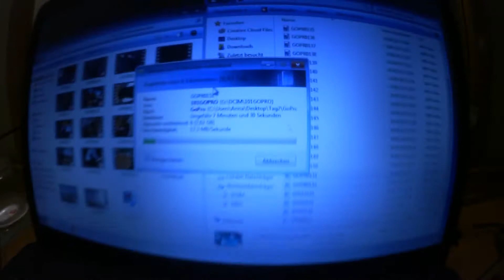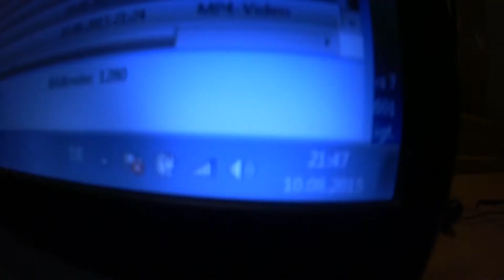Nachts im Pool! - Türkei Reisevlog #02 | Daine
Im Video dabei:
•Daine bei Instagram: Kommt bald!

(Ohne Erlaubnis ist es dir nicht gestattet, mein Video zu verwenden!)